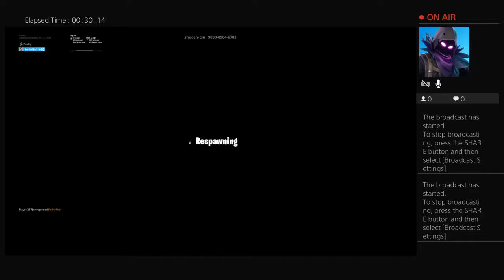Sniper practis after